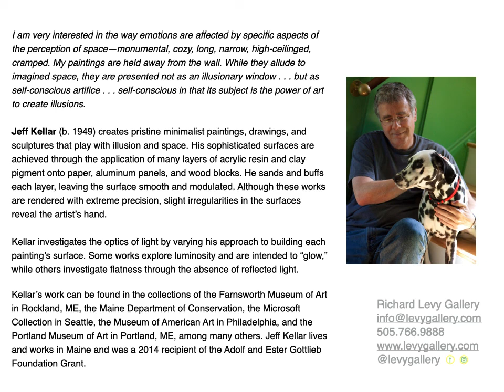Jeff Kellar, New Work: Paintings, Drawings, and Sculpture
Richard Levy Gallery is pleased to present New Work: Paintings, Drawings, and Sculpture, a solo exhibition of colorful minimal pieces by Jeff Kellar. He creates beautiful surfaces through the application of many layers of acrylic resin and clay pigment onto paper, aluminum panels, and wood blocks. Each layer is methodically sanded and buffed leaving the surface smooth and modulated. Playing with illusion, ambiguity, and space, Kellar uses these ultra flat surfaces to form dimensional compositions. Small sculptures of precariously stacked blocks also inspire his two-dimensional works.

Kellar’s work can be found in the collections of the Farnsworth Museum of Art in Rockland, ME, the Maine Department of Conservation, the Microsoft Collection in Seattle, the Museum of American Art in Philadelphia, and the Portland Museum of Art in Portland, ME, among many others. Jeff Kellar lives and works in Maine and was a recipient of the Adolf and Ester Gottlieb Foundation Grant.